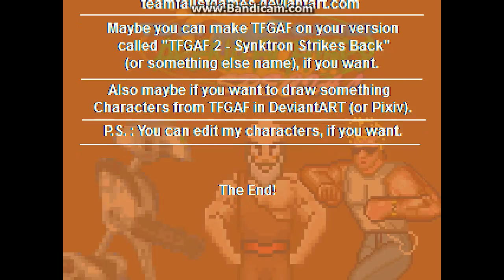M.U.G.E.N TFGAF Special - 1v2 Team Arcade - Yang Liu Lang